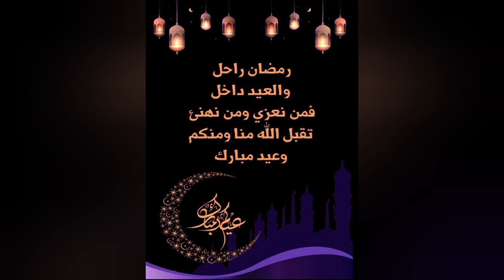أجمل تهنئة العيد ✨ حالات واتس عن عيد🎁 تهنئة عيد الفطر المبارك 2021 للاحباب 🎉 كل عام و انتم بخير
طاعة متقبلة ، واجر مقبول ، وتجارة مع الله لن تبور
أعوام مديدة ، وراحة دائمة ، واجواء سعيدة نتمناها لكم
فكل عام وعائلتي ، أحبتي ، أصدقائي ، أبجديتي ، وانتم بألف خير 🌸🎉

(فضلا وليس أمرا ؛لاتنس لايك_للفيديو و تفعيل_جرس_الاشعارات​ ليصلكم اشعار كل جديد تشجيعا لنا لتقديم الافضل باذنه تعالى√)

(واذكروني_بدعوه​ )

كلمات مفتاحيه ليست للقراءة🚫

تهنئة_عيد_الفطر_2021_لصديقتي​ حالات واتس اب عيد الفطر 2021
حالات واتس اب عيد الفطر 2021 اغاني_العيد​ أجمل حالات واتس آب تهنئة عيد الفطر 2021 - حالات واتس اب عيد الفطر 2021 اغاني العيد 2021 أجمل حالات واتس آب2020 اجمل تهنئة بمناسبة عيد الفطر المبارك 2021
تهنئه عيد الفطر 2021
مقطع قصير حزين جدا عن العيد
شيلة العيد ، العيد هل وياهلا | اجمل تهاني عيد الفطر للاهل والاحباب حالات وتس اب عيد الفطر شاشه سوداء معايده للحبيب في عيد ميلاده مع موسيقى مابعرف كيف بنظره بتعمل
حالات واتس اب تهنئه عيد الفطر السعيد2021 حالات واتس اب دينية عن العيد/مقاطع انستقرام عن عيد الفطر
تهنئه عيد الفطر المبارك للأهل والاحباب عيد الفطر 2021 /حالات واتساب عيد الفطر 2021
حالة_واتس_عيد_الفطر_​ حالات واتس آب لعيد الفطر حالات واتس عن عيد الفطر
جـيـنـا نـعـيـدكـم💔حالات واتس اب حزينة عن العيد سوريا|مقاطع قصيرة حزينة|ستوريات
حالة للعيد حالات عيد الفطر حالات وتساب العيد أجمل حالات واتس آب عيد الفطر حالات تهنئة العيد  حالات عن النبي صلى الله عليه وسلم حالات عيد الفطر واتس
دعاء تهاني عيد الفطر حالات واتس حب
حالات تهنئة بالعيد احلى مقاطع حزن قصيره اروع اغنيه حزينة حالات وتس أب فراق حزن عن العيد
رسائل عيد الفطر المبارك 2021 مسجات تهنئة للحبيب بعيد سعيد رسائل عيد الفطر المبارك لعام 2020  واتس اب تهنئة رسائل العيد الفطر للحبيب والقريب  1442 بمناسبة عيد سعيد  وشوف مين اكتر ناس بتعزهم ابعتلهم
تهنئة عيد الفطر 2021 – حالات واتس اب عيد الفطر 2021 – اجمل حالات واتس اب 2020
مسجات عيد الفطر للاصدقاء 2021 اجمل رسائل تهنئه للعيد 2021
مسجات عيد الفطر للاصدقاء2021 اجمل رسائل تهنئه للعيد 2021 من هبه شلبي حبيت اسلم باليمين ابوس خدك والجبين اهديك ورد وياسمين بمناسبة عيد الفطر المبارك.
تهاني عيد الفطر المبارك 2021
تهنئة عيد الفطر 2021  - حالات واتس اب عيد الفطر 2021  - اغاني العيد 2021
تهنئه_عيد_الفطر_المبارك​ رسائل تهنئة بالعيد الفطر للاصدقاء. تهنئة بمناسبة عيد الفطر المبارك.
بطاقات معايدة عيد الفطر 2021 كروت تهنئة للاصدقاء والحبيب | شبكة عرب  بطاقات معايدة عيد الفطر2021  معايدة وفي مناسبة مثل مناسبة عيد الفطر لا نجد غير التهنئه
اجانا العيد والاحباب عنا ابعاد🥺💔حالات واتس اب حزينه للعيد فراق الاهل -
تهاني ورسائل عيد الاضحى المبارك جديدة 2021  صور تهنئة بمناسبة العيد - بطاقات تهنئة عيد الفطر المبارك2021 , تهنئة عيد الفطر
رمزيات وخلفيات وصور تهنئة بعيد الفطر المبارك 2021 | ميكساتك اجمل بطاقات تهنئة لعيد الفطر في رمزيات وخلفيات مكتوب عليها عيد فطر سعيد ... والبركات، اجمل الرمزيات والخلفيات وصور التهاني بمناسبة عيد الفطر المبارك#عيد_الفطر​ حالات واتس حزينة عن العيد حالات واتساب حزينه عن العيد
حالات واتس حزينه عن عيد الحب حالات واتس حزينه عن العيد حالات واتس عن عيد الفطر حالات واتس عن عيد الفطر المبارك
حالات واتساب عن عيد الفطر
حالات واتس عن عيد الفطر السعيد
حالات واتس عن عيد الفطر 2021 حالات واتس عن العيد الفطر حالات واتس عن العيد الفطر السعيد حالات واتساب عن العيد الفطر
عيد الفطر 2021 فلكيا عيد الفطر 2021 المغرب عيد الفطر 2020 الكويت عيد الفطر 2021 تونس عيد الفطر 2021 عمان
عيد الفطر 2021 في سوريا عيد الفطر 2021 وقفة عيد الفطر
تهنئه عيد الفطر2021/تهنئه في عيد الفطر للام/حالات واتس اب تهنئه الام بعيد الفطر/تهنئه العيد للام2021